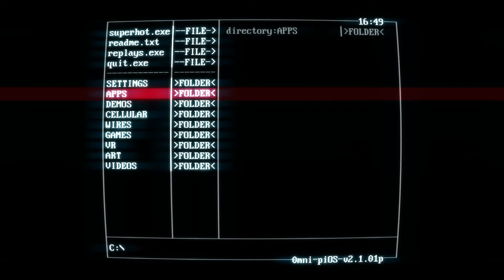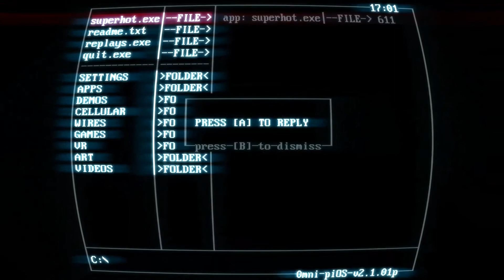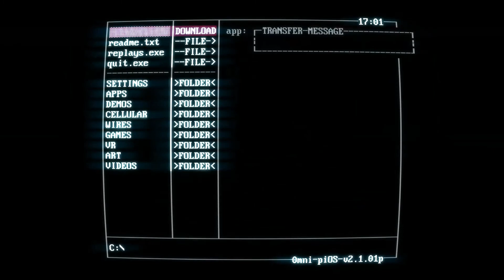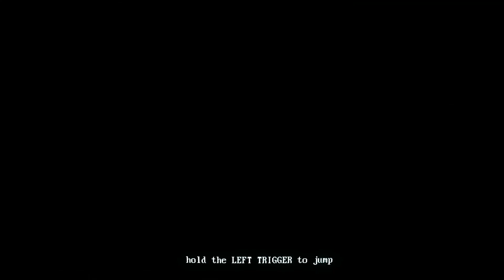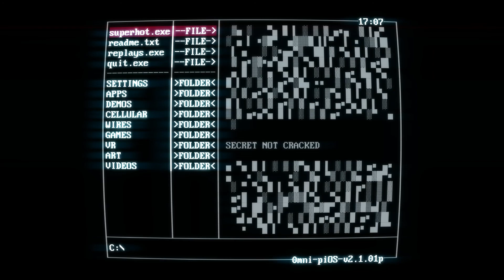Superhot: But is it Realy Super Hot? - Episode 1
We are Adam and Sean and we are The Bit Masters, we play games(probably).